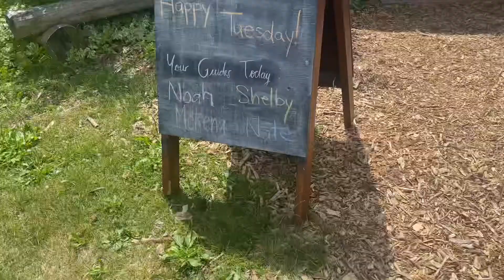Barely There Tree Trekking Short Film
Checking In to say, hope your enjoying your Summer 2021

Short Film Titled : Barely There Tree Trekking

Anyway,
NOTE : When going Tree Trekking, a GoPro attached to your body is best to use. Your going to need full upper body strength to hold on for dear life and enjoy the views from the Tree Tops 🥰